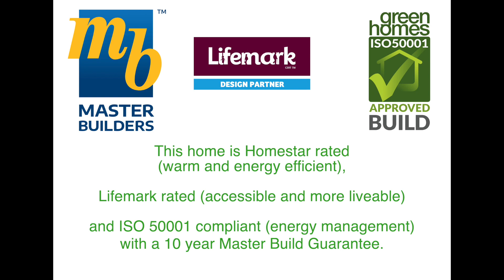Green Homes showhome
19 Kate Sheppard Drive, Rolleston